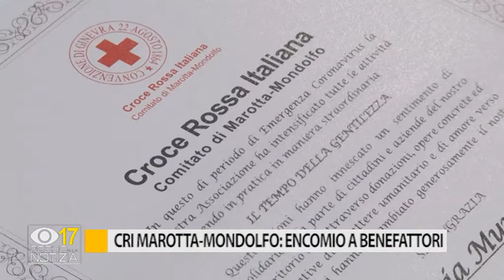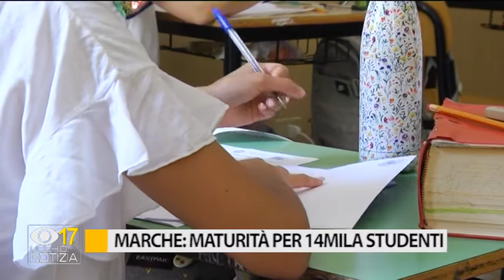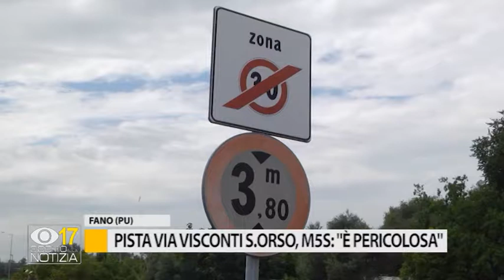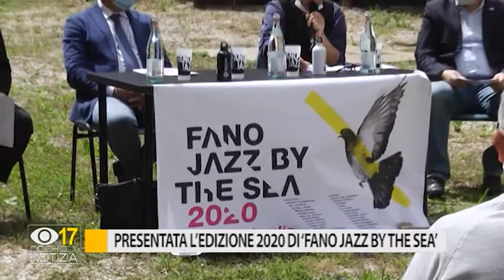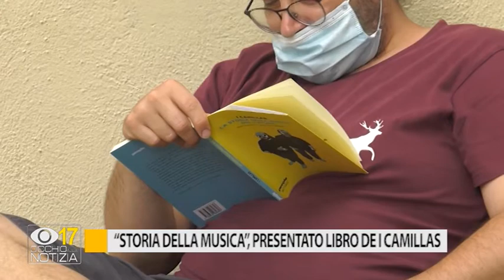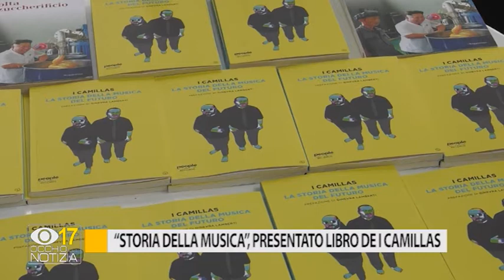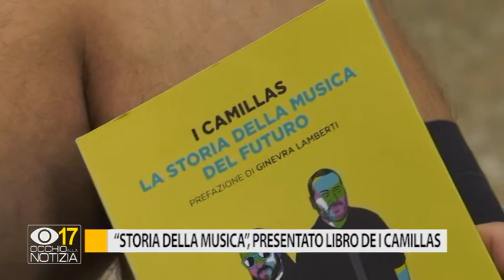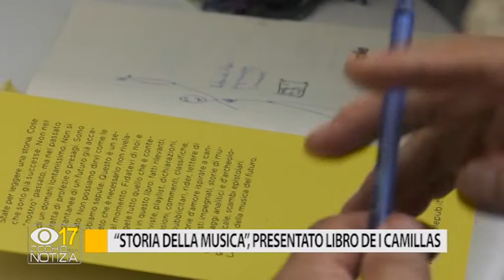Occhio alla Notizia 16 giugno 2020